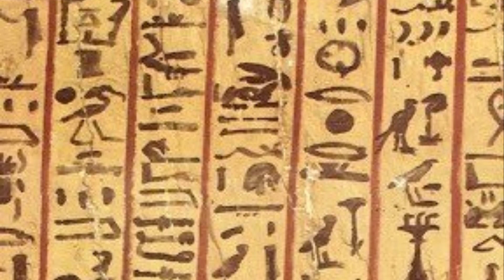ភ័ស្ដុតាងដែលគេគិតថា ការឆ្លងពេលវេលាគឺមានពិតប្រាកដ | Evidence that time travel is thought to be real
ABA : 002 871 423 | THORNG MASINTOUN

សួរស្តីប្រិយមិត្តក្នុងវីដេអូមួយនេះយើងនឹងនាំអ្នកទាំងអស់គ្នាមកទស្សនានូវ ភ័ស្ដុតាងដែលគេគិតថា ការឆ្លងពេលវេលាគឺមានពិតប្រាកដ | Evidence that time travel is thought to be real

ឯសារយោង: បរទេស